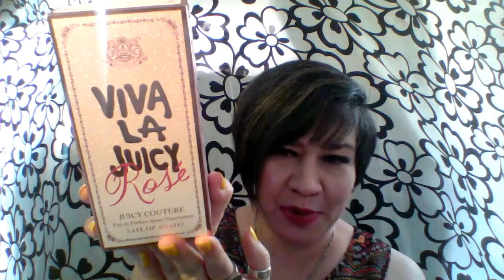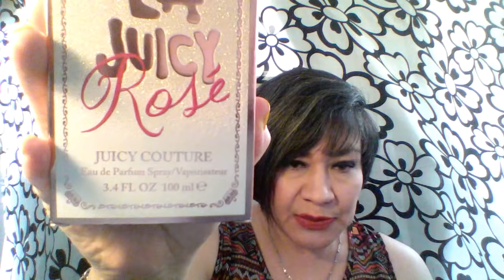PERFUME VIVA LA JUICY ROSÈ, Reseña en español...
EAU DE PARFUM, 100 ml.